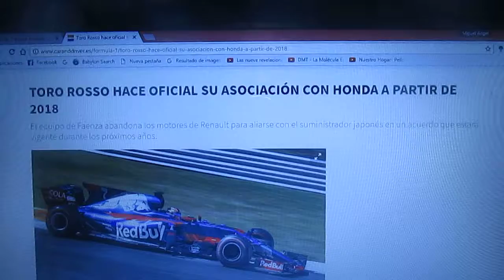Toro Rosso anuncia su asociación con Honda para 2018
El equipo de Faenza anuncia su colaboración con la marca japonesa para la temporada siguiente y para los próximos años